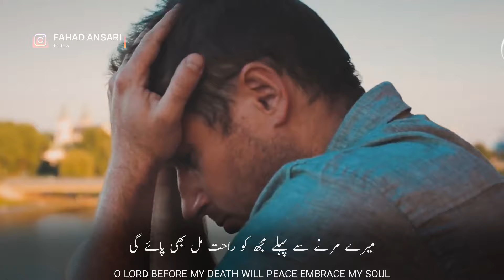Beautiful Nasheed WhatsApp Status | Zindagi Mein Hidayat | I Will Find Guidance | Emotional | HD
Beautiful Nasheed WhatsApp Status | Mujhe Bacha Lena | Save Me From Sins | Emotional Status | HD

I am disgraced by own gaze burdened by my deeds.
Despair fills my heart as I dwell in my misdeeds.
My repentance is flawed it always seems to break.
Guilt resides within my heart as sins I can't forsake.
Who knows in this life if guidance I will find.